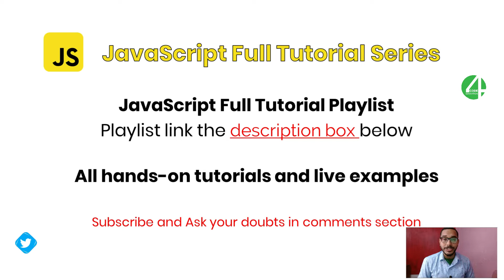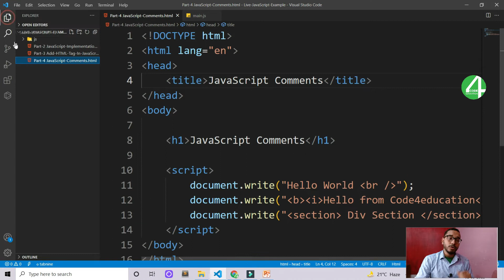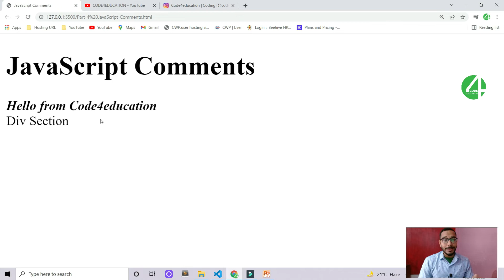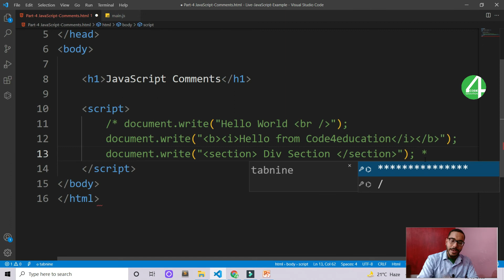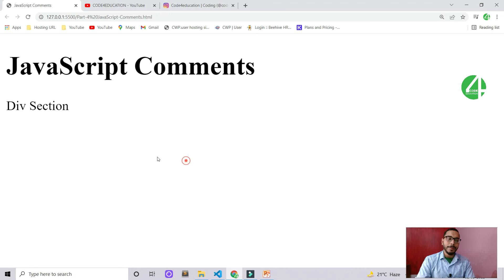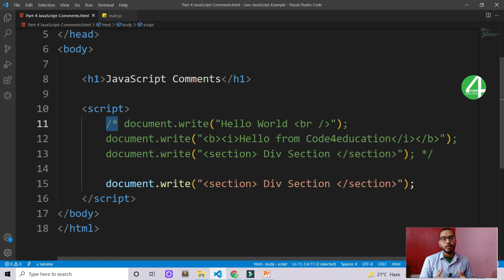JavaScript Tutorial In Hindi | JavaScript Comments Tutorial In Hindi | #04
In this tutorial you will learn JavaScript Comments Tutorial in Hindi. You can learn why we use JavaScript and it benefits. This is the four lesson of JavaScript Course Tutorial In Hindi & JavaScript Tutorial In Hindi.

Below their is a link of JavaScript Tutorial In Hindi Full course Playlist. All JavaScript Lessons are for beginners in Hindi. If you want to learn JavaScript then follow all JavaScript video lessons step by step.

❗ If you don't have a basic knowledge of HTML & CSS then you should be learned first HTML & CSS ❗

⏱ Timestamps
0:00 Intro
0:12 JavaScript Tutorial In Hindi
0:53 JavaScript Comments Tutorial In Hindi
2:18 JavaScript Comments Syntax Example
2:45 JavaScript Comments Live Example
3:52 JavaScript Single Line Comment Example
5:06 JavaScript Multi Line Comment Example
7:16  JavaScript Comments Tutorial In Hindi Completed [Part-4]